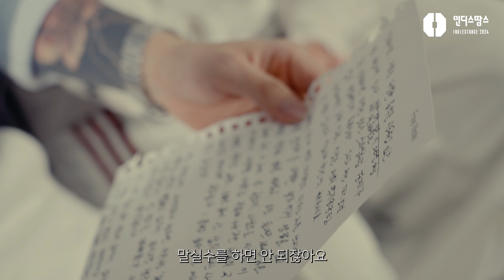[2024 인디스땅스] 바닐레어(Vanillare) - People Fall in LOVE, 수평선ㅣTOP30 Live영상 및 인터뷰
2024 인디스땅스 TOP 30에 선정된 뮤지션들의
개별 예선 경연 라이브 및 인터뷰 영상을 공개합니다!

바닐레어 @vanillare